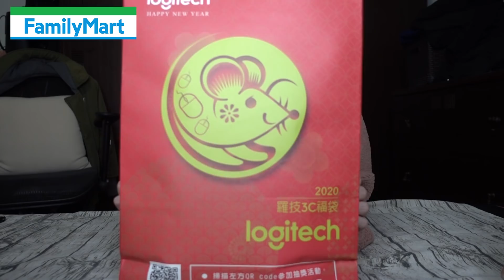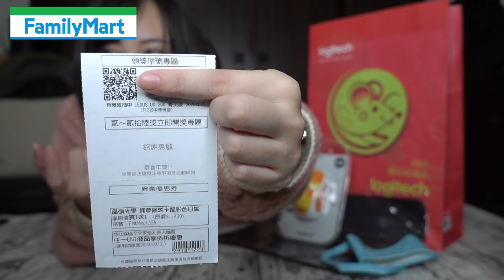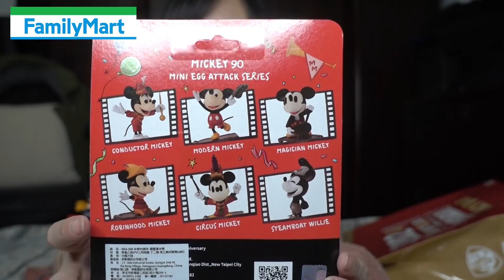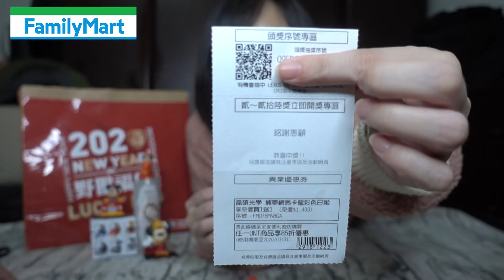福袋開箱｜2020年鼠年比7-11還難買的福袋，全家野獸福袋、羅技福袋(有買羅技福袋的請看資訊欄)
購買羅技福袋，要另外再到羅技網站或掃福袋QR Code【登入發票號碼】，可再抽羅技市值破萬G29賽車方向盤、K380多功能藍牙鍵盤等多項超人氣商品!
(幹嘛不寫清楚XD，很容易跟全家福袋抽獎方式搞在一起耶!)